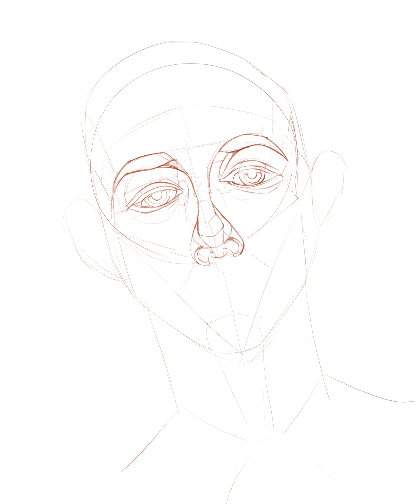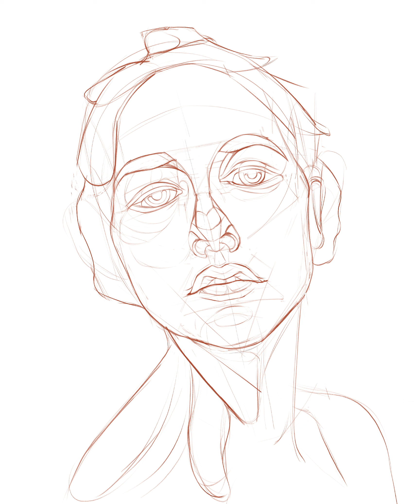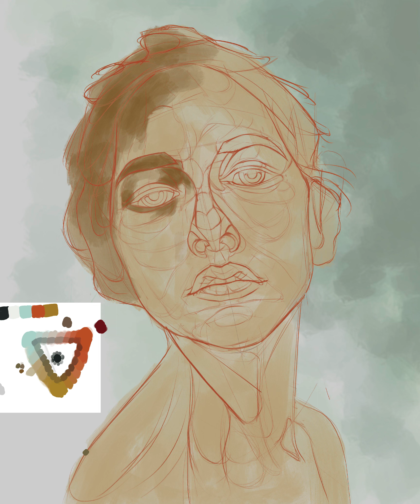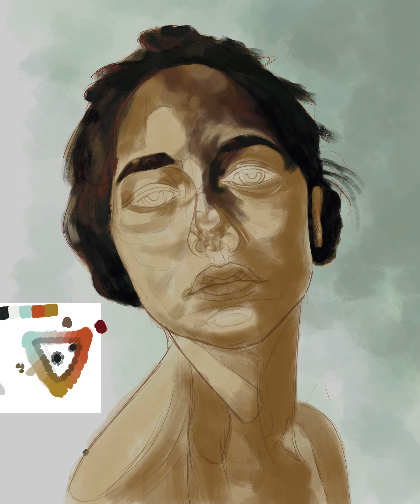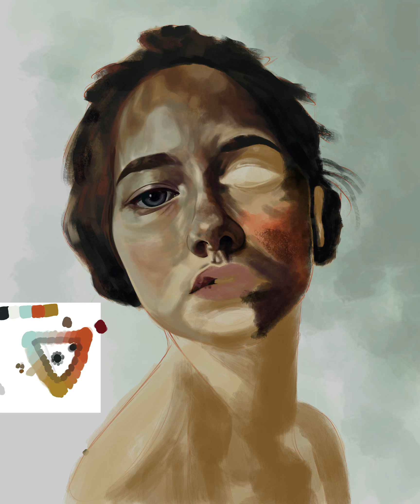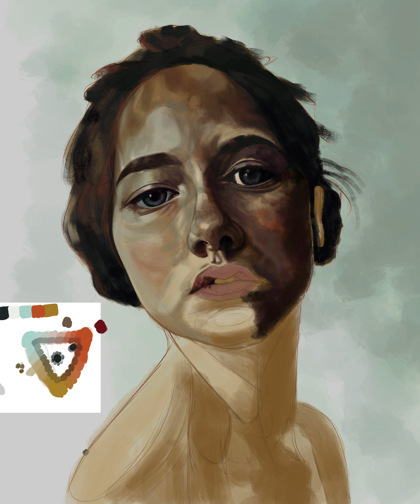“Sadness” - Digital Painting Process.